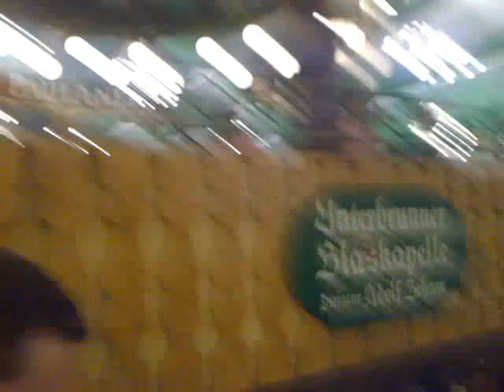Zehn Meter geh´ - Chris Böttcher im Armbrustschützenzelt, Wiesn 2009, Oktoberfest